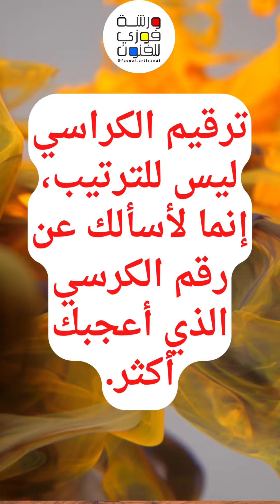كراسي متحركة صنعها فنانون محترفون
كراسي متحركة رائعة، جمعتها من موقع بنترست، إختر معي أي منها نال إعجابك أكثر